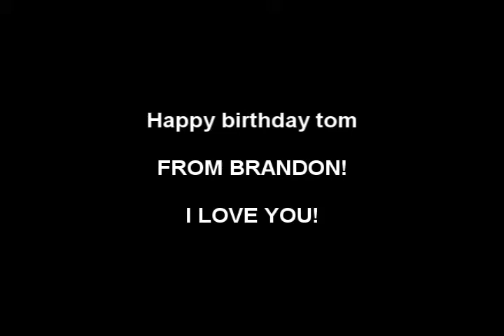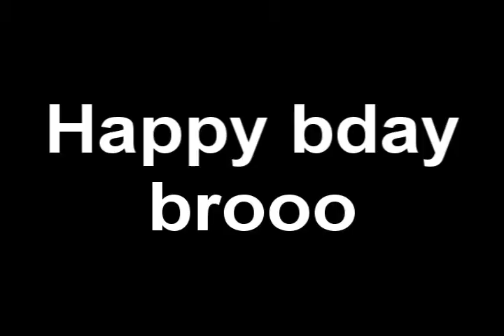Toms birthday session!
Skate at shred then some schaumburg skatepark fun!

happy bday tom